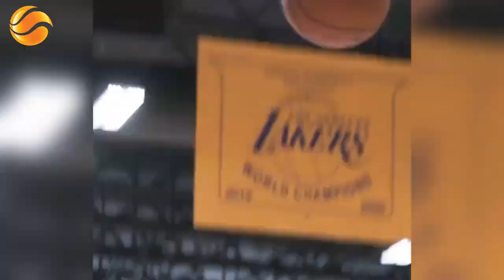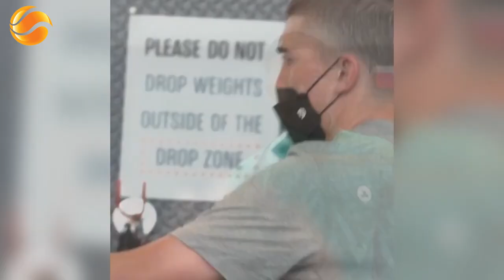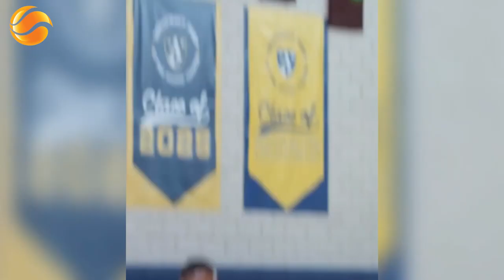BEST NBA 2021 PRESEASON MOMENTS FROM ALL CLUBS | LeBron, Harden, Curry, Irving, Westbrook, Durant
In this video you can see best NBA 2021 preseason moments from each club from NBA.
This video include clubs like: Bucks, Lakers, Suns, Nets, Warriors, Mavericks, Rockets, Spurs, Hawks, Clippers, Cavaliers, Magic, Pacers, Pelicans, Hornets, Wizards, Kings, Celtics, 76ers, Thunder, Knicks, Heat, Raptors, Bulls, Grizzlies, Trail Blazers, Pistons, Jazz, Nuggets & Timberwolves.

DON'T READ THIS!